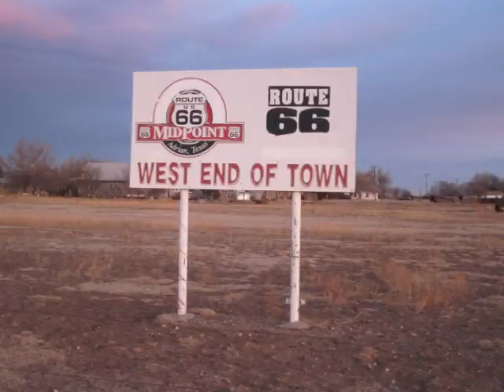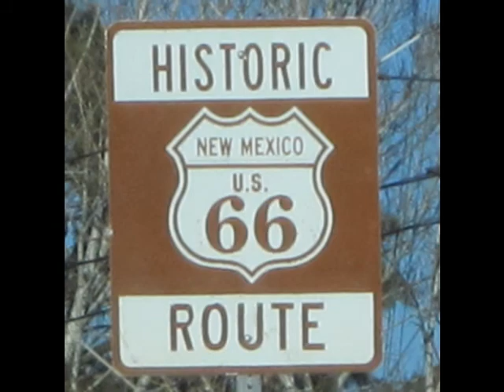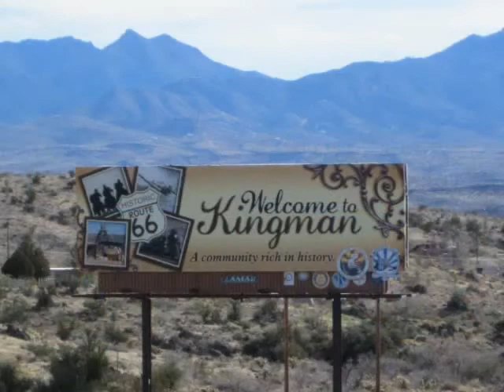Route 66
Road trip on the famous Route 66...
Where the hell is Radiator Spring ;-)